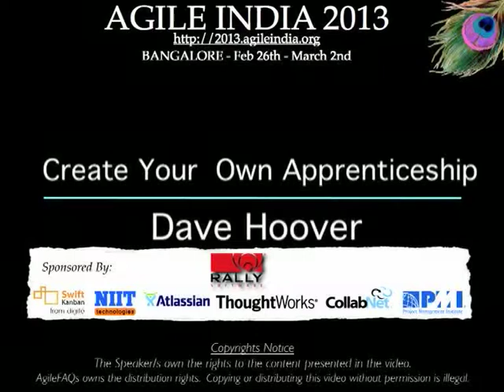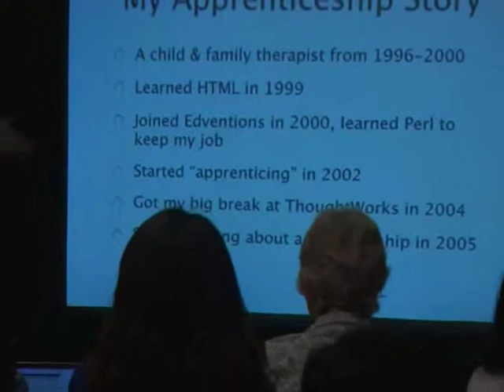Create Your Own Apprenticeship by Dave Hoover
I was 25 years old when I decided to switch careers from family therapist to software devleoper. A couple years later, I read Pete McBreen's "Software Craftmanship" and was introduced to the concept of apprenticeship. I immediately starting searching for the sort of apprenticeship that Pete had written about. I found it at RoleModel Software, but by the time I had found RoleModel in 2003, they weren't hiring. So I pieced my own apprenticeship together, and eventually was hired by ThoughtWorks in 2004. A year later, I began writing about and researching effective apprenticeships, based on my experiences and those that I was interviewing. The patterns that my co-author and I discovered were recorded in our book, Apprenticeship Patterns: Guidance for the Aspiring Software Craftsman. Come learn some tried-and-true ways to level-up your skills and career.

Speaker: Dave Hoover (@davehoover)
Learning Facilitator, DevBootcamp